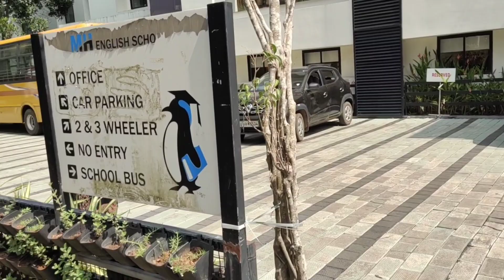A TRIP TO....????? proud moment 😍❤️❤️